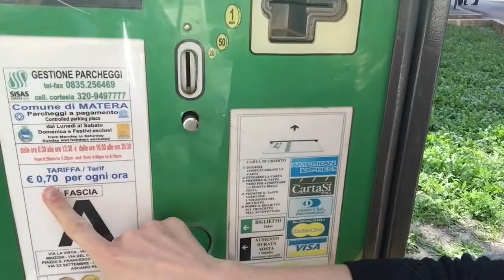How to pay for parking in Italy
Planning to drive around Italy?  Today, we demonstrate how to pay for parking in the city center of Matera, Italy.